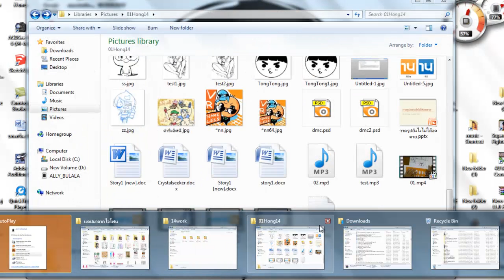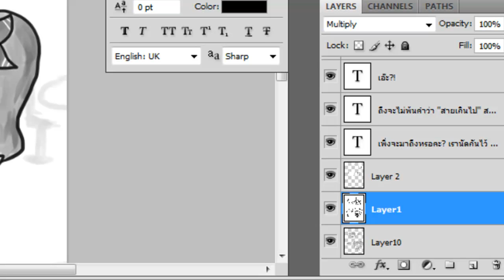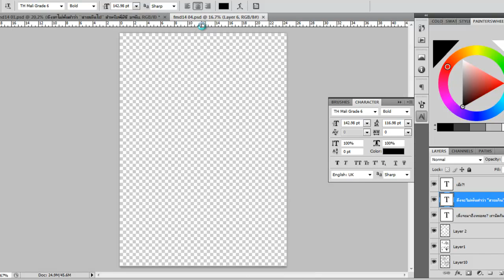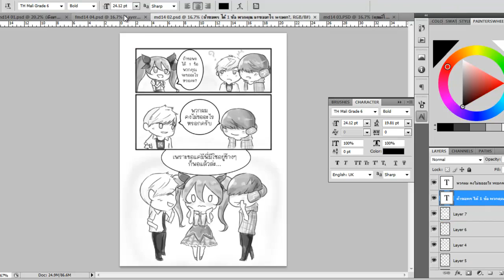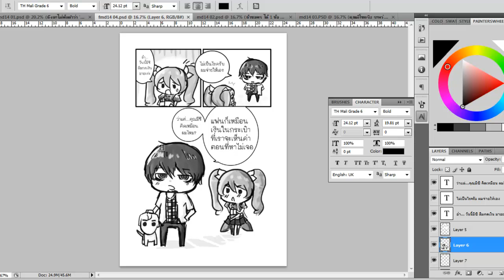Hong14cafe - Comment pow-nook